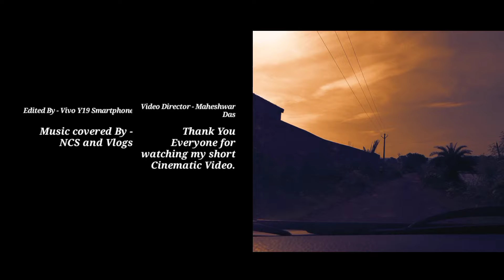Short Cinematic Video | POTKA |Jamshedpur | DJI Osmo Action Camera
Welcome Everyone To Your Channel 😊❤️🙏

Powdered By - DJI Osmo Action
Videography Edited By - Vivo Y19

This video is for nature lovers...
Awesome view of Jamshedpur
East or West Jamshedpur is the Best City of The World 🌎.
Feel proud to be Indian 🇮🇳

I hope you like this Short Cinematic Film 📽️ of Driving view of Jamshedpur.

Youtuber
MD (Maheshwar Das)